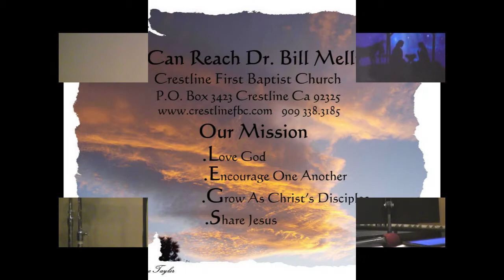A Baby Changes Everything 12- 27 -15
PASS THE BATON
As we end the year, have you finished well? When it is all said and done, what do you want to have people remember about you? Paul is at the end of his life and he wants to make sure that Timothy will take the baton. What do you need to do to pass the baton to someone in the next generation or to someone who does not yet know Jesus?